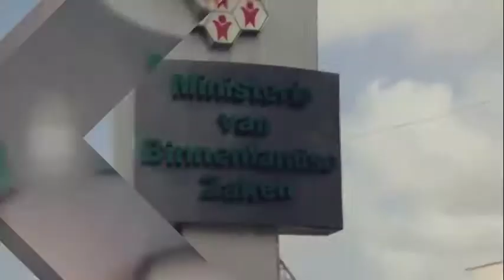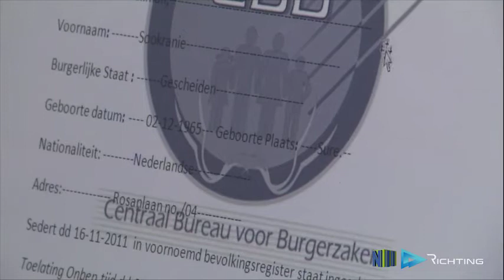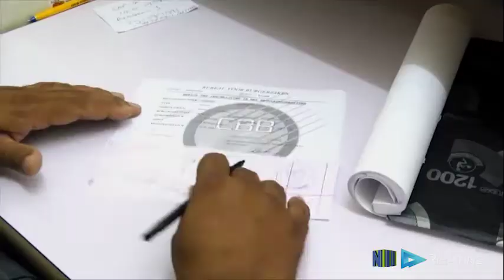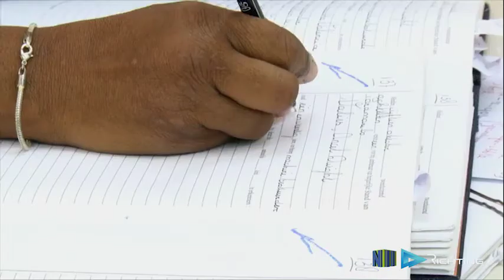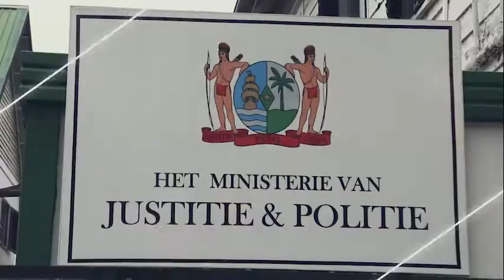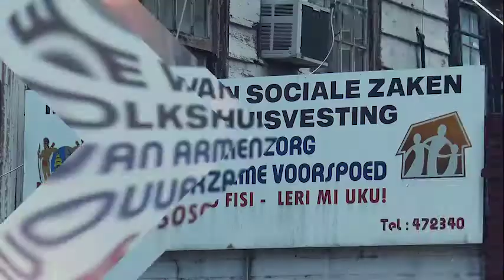RICHTING Afl. 90